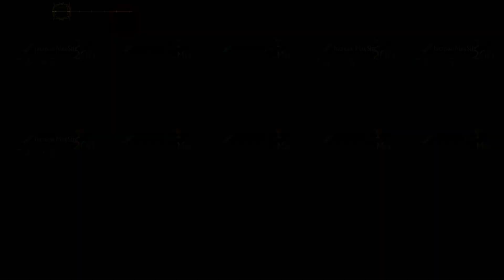Unicorn Overlord Playthrough - Episode 73 (Expert)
Hello and Welcome to my playthrough of Unicorn Overlord!

Fight against fate and embark on a royal adventure to regain your reign alongside trustworthy allies.

Unicorn Overlord combines the timeless tactical RPG genre with overworld exploration and innovative battle system for a unique epic fantasy experience in the iconic Vanillaware style.

Relax, enjoy and join me for my Unicorn Overlord playthrough!

0:00 - Intro
0:08 - Playthrough